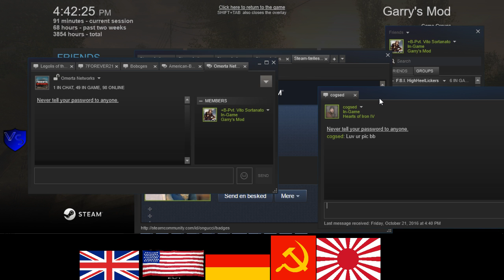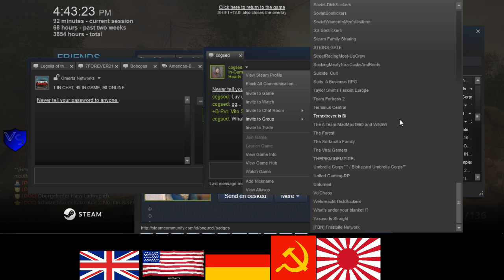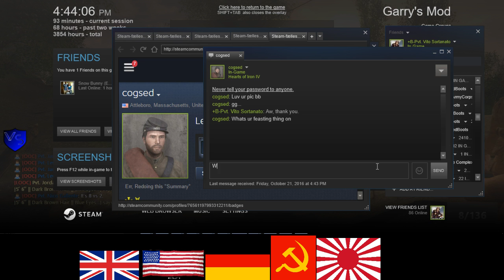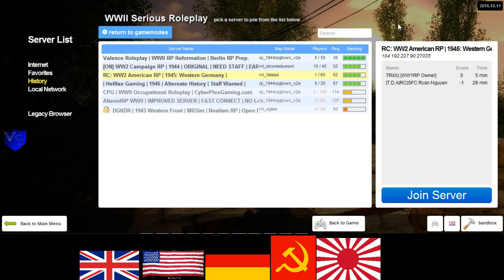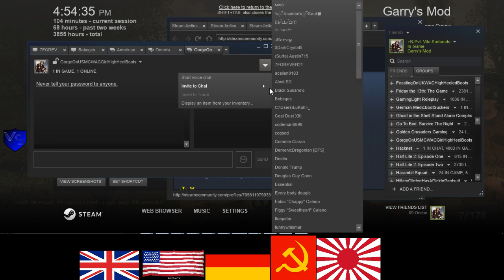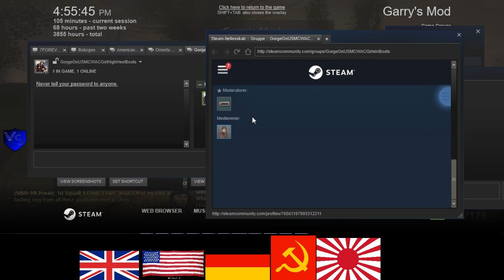ON 1944 US RP 1 4